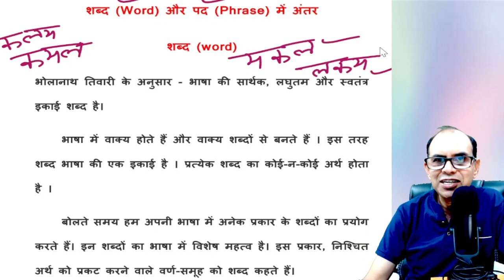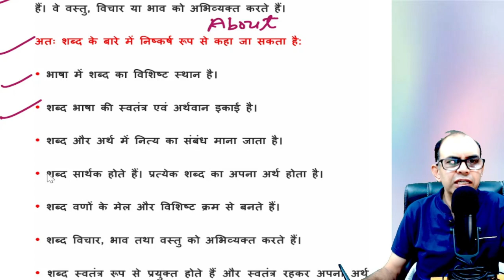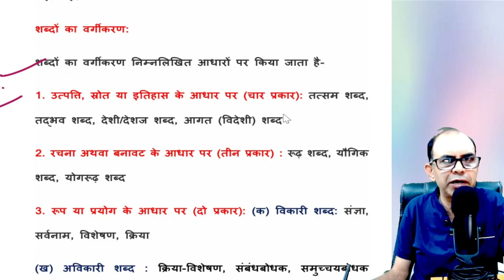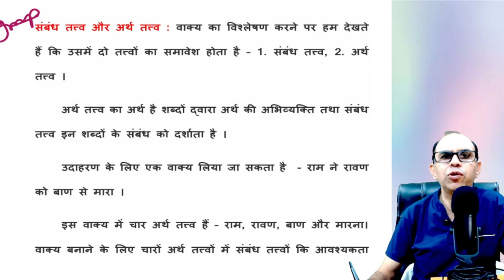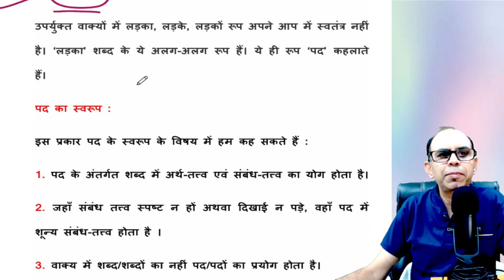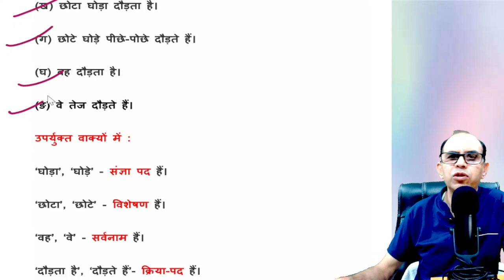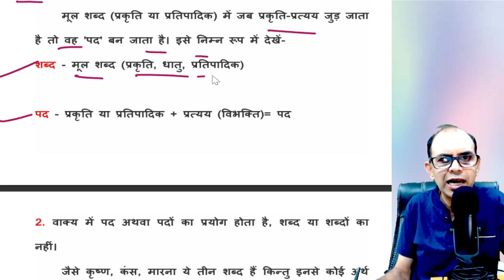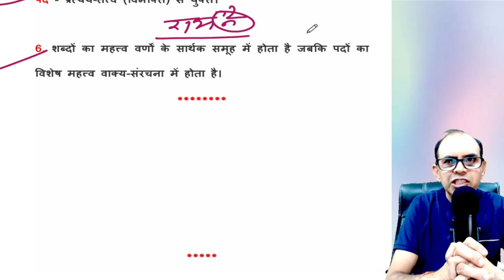शब्द और पद में क्या अंतर है | shabd aur pad men kya antar hai|bhashavigyan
शब्द और पद में क्या अंतर है | shabd aur pad men kya antar hai | shabd aur pad men antar | bhasha vigyan